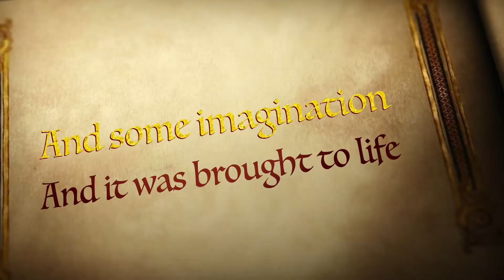the making of the myth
this is a trailer for a up and coming project of how the faun was made and how it is to become a faun. to question the character herself please go to the link below any questions lease place in comments like and subscribe